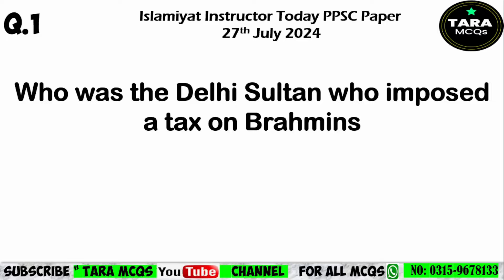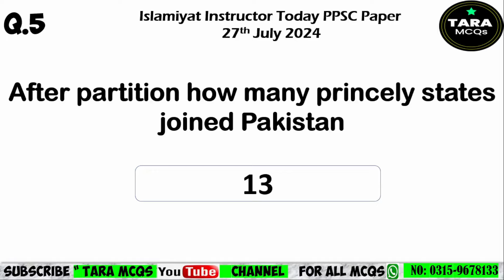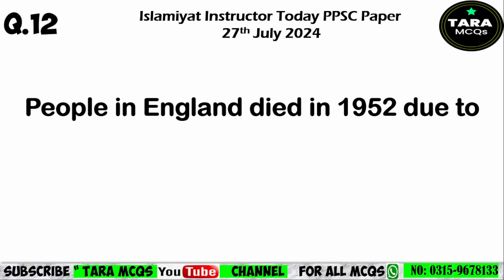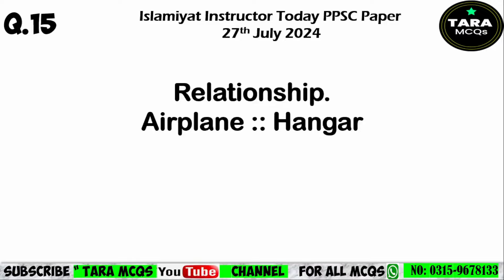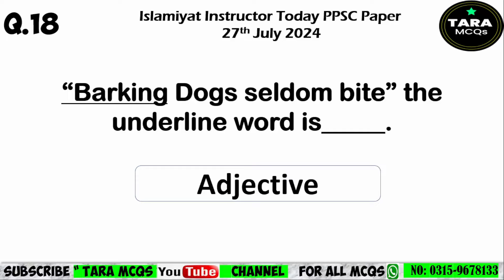Today PPSC Solved GK part || Islamiyat Solved Paper | Past Paper | PPSC, Kppsc, Spsc Solved paper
## Past Solved Paper ## PPSC solved paper ## KPPSC Solved past paper## General knowledge solved Mcqs ##
Welcome to our latest video where we dive into solved General Knowledge (GK) and Islamiyat papers for various PPSC, KPPSC, and SPSP exams! 📚✍️

In this video, we cover:

Detailed solutions to past GK and Islamiyat exam questions
Step-by-step explanations to help you understand the reasoning behind each answer
Exam tips and strategies to enhance your preparation
Whether you’re preparing for the PPSC, KPPSC, or SPSP exams, this video is packed with valuable insights to boost your knowledge and confidence. Don’t miss out on these essential solved papers that can make a significant difference in your exam performance!

👉 Watch, Learn, and Succeed! 📈